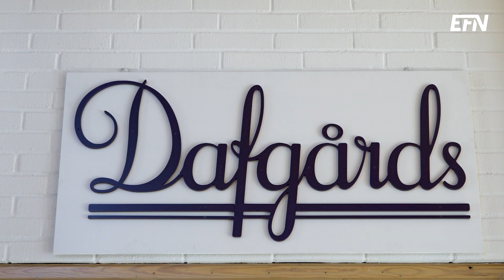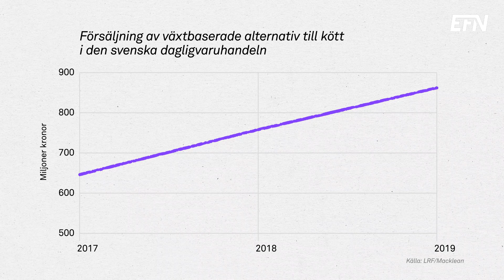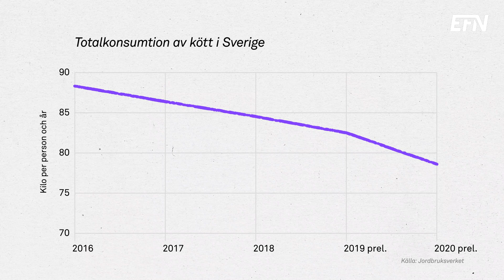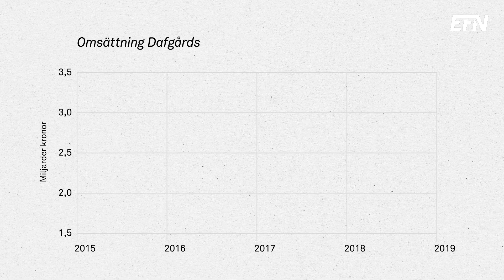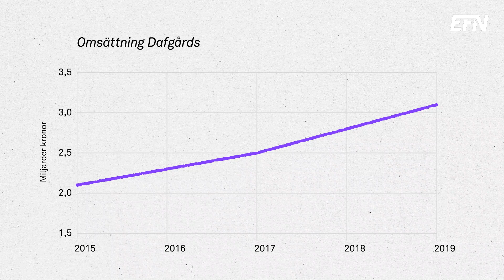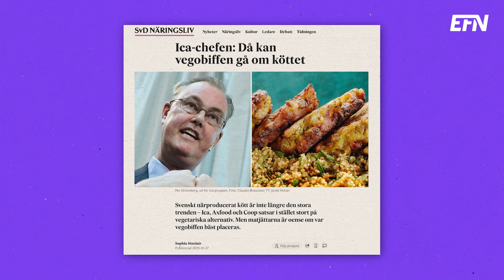Dafgårds satsar på vegotrenden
Gunnar Dafgård började en gång i tiden som charkuterihandlare, men nu gör familjeföretaget en stor satsning i motsatt riktning. Nyligen offentliggjordes planer på en ny fabrik i Källby, som ska producera växtbaserade produkter.